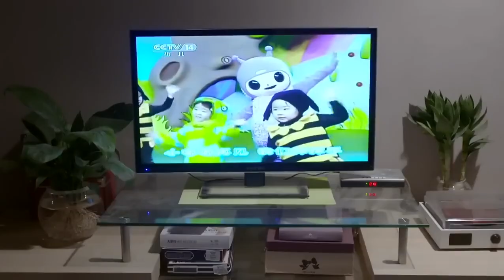Just divorce!! The wife couldn't forgive her husband's still with his ex when she miscarried...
Drama title: 當婆婆遇到媽